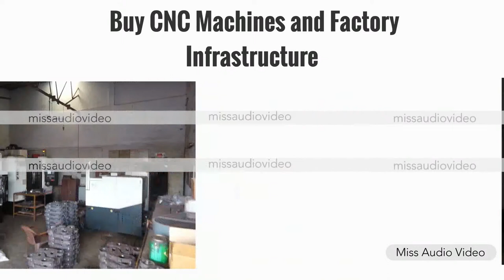✅ Company Promotion Video || Animated Promotional Video || Promotional Videos For Business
★ VERY Affordable!